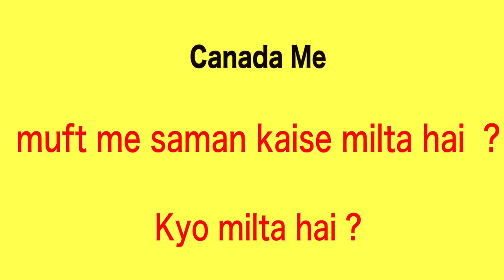मुफ्त में CANADA के ROAD पे क्या मिला ? Second Hand Store canada LIFE FOR STUDENTS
used second hand thing are cheap and some time you can get things for free on road. very good trick for Indian students आपके परदेशी भाई का प्यार भरा नमस्कार

🔶 Learn French☝️